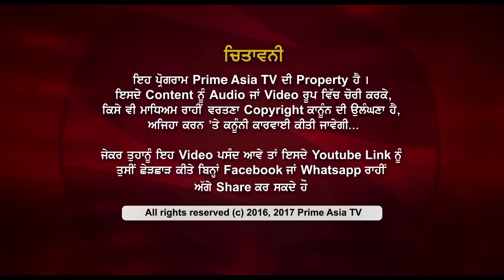Chajj Da Vichar#528_Dati Maharaj is The New Gurmeet Ram Raheem